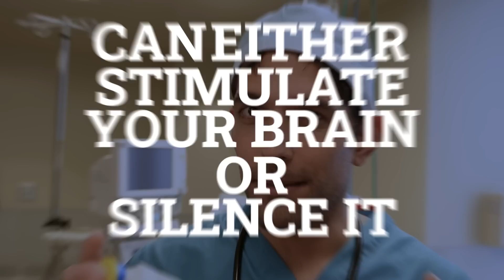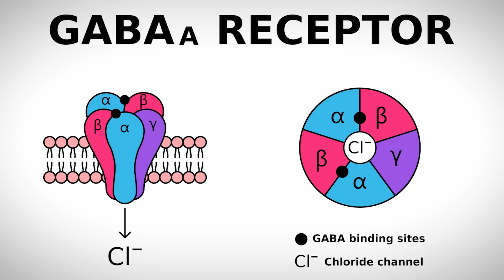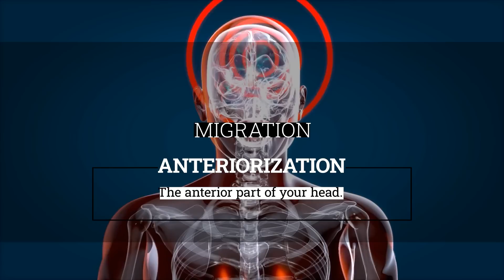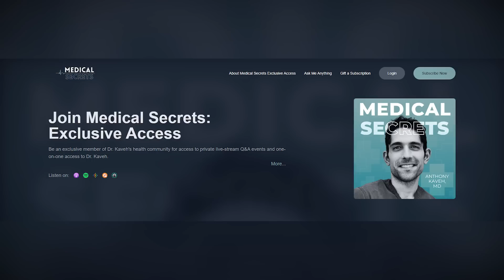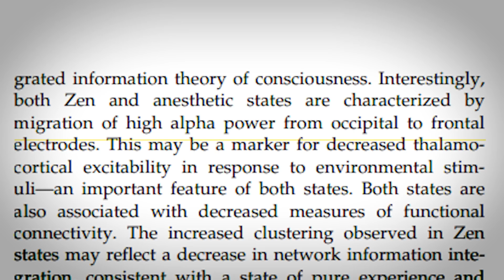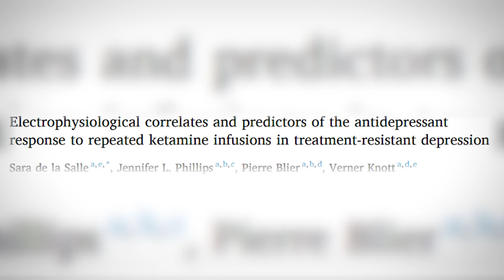Exposed: Surprising Brain Activity During Surgery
What's happening in your mind during surgery? Learn about the anesthetized brain and its similarity to a comatose, yet meditative state.

0:00 - Intro
1:13 - patient vulnerability
1:45 - dose: stimulation vs silencing the brain
2:16 - GABA receptor agonism
2:35 - your body keeps score
3:35 - anteriorization of alpha activity
4:09 - seizures and depression
5:38 - default mode network
6:22 - zen state vs anesthesia

Uncover the mysteries of the brain's activity under a comatose state and discover its striking similarities to an existential meditative state induced by general anesthesia during surgery. This video provides a fascinating glimpse into the complex interplay of neural processes that occur in these altered states of consciousness, offering viewers a deeper understanding of the brain's capabilities and limitations.